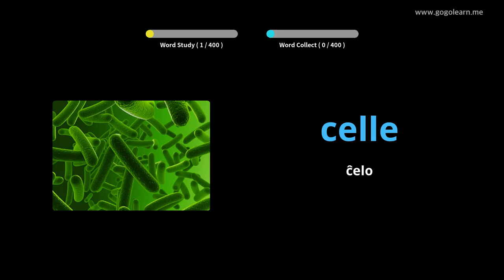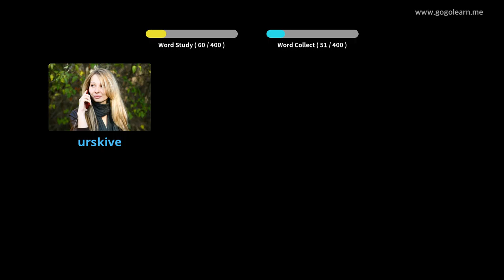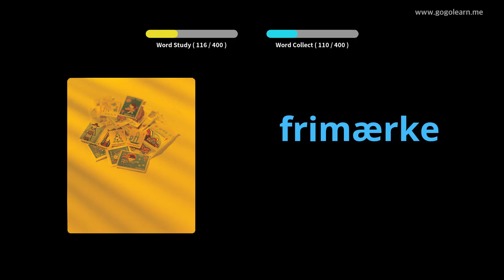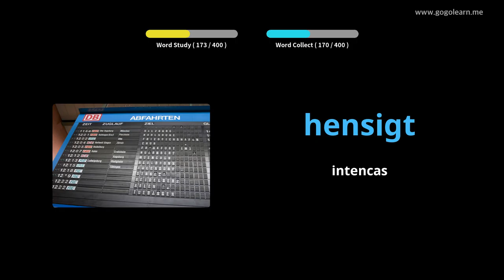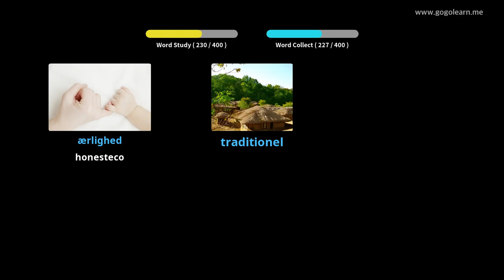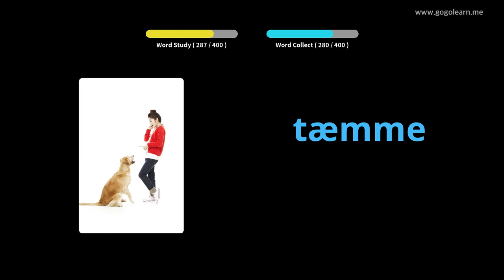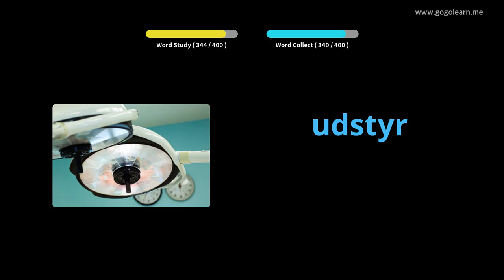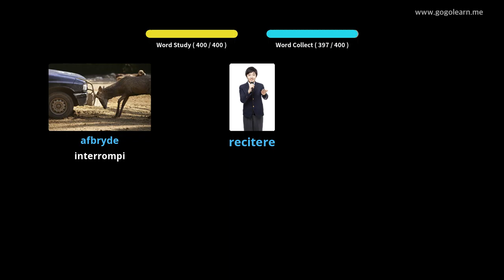Lernu Kun Dana Fotoj | Dana Vorttrezoro Mezlernejo 3 | Golearn